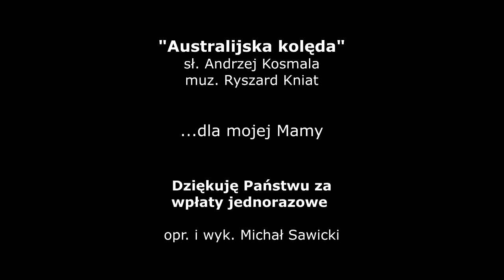🎄| AUSTRALIJSKA KOLĘDA | COVER | AKORDEON | BOSSMusicLomza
Dziś specjalna dedykacja dla mojej Mamy, ponieważ wiem, że bardzo lubi tą kompozycję w wykonaniu Pani Dureckiej. Miłego odbioru :)